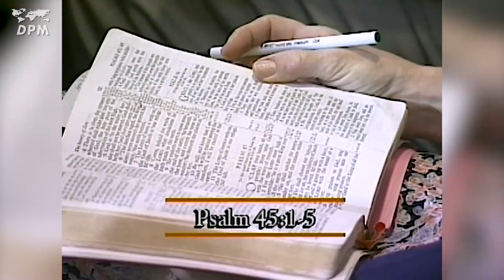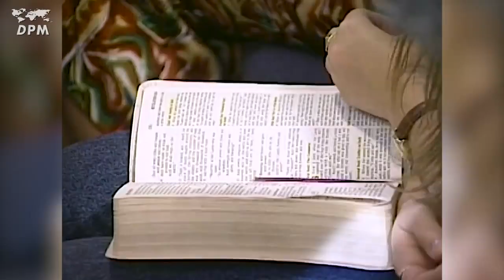Derek Prince - Who and what are the 4 horsemen from the book of Revelation...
DIE EERSTE VIER SEËLS WORD OOPGEMAAK

Ek het gesien toe die Lam die eerste van die sewe seëls oopmaak; en ek het een van die vier lewende wesens hoor sê, soos die knal van 'n donderslag: “Gaan uit!” Ek het gesien: daar was 'n wit perd. Sy ruiter het 'n pyl en boog gehad. 'n Oorwinnaarskroon is aan hom gegee, en hy het as oorwinnaar uitgegaan om nog verder te oorwin. Toe Hy die tweede seël oopmaak, het ek die tweede lewende wese hoor sê: “Gaan uit!” Daar het 'n ander perd, 'n vuurrooie, uitgegaan. Aan sy ruiter is opdrag gegee om die vrede van die aarde af weg te neem, sodat die mense mekaar sal uitmoor. 'n Groot swaard is aan hom gegee. Toe Hy die derde seël oopmaak, het ek die derde lewende wese hoor sê: “Gaan uit!” Ek het gesien: daar was 'n swart perd. Sy ruiter het 'n skaal in sy hand gehad. Toe het ek iets soos 'n stem by die vier lewende wesens hoor sê: “Net een skeppie koring vir 'n dagloon en net drie skeppies gars vir 'n dagloon. Maar moenie die olyfolie en die wyn bederf nie.” Toe Hy die vierde seël oopmaak, het ek die stem van die vierde lewende wese hoor sê: “Gaan uit!” Ek het gesien: daar was 'n vaal perd. Sy ruiter se naam was Die Dood, en die doderyk het agter hom aan gegaan. Aan hulle is mag oor 'n kwart van die aarde gegee om die mense dood te maak met die swaard en met hongersnood en met pes en deur die wilde diere van die aarde.